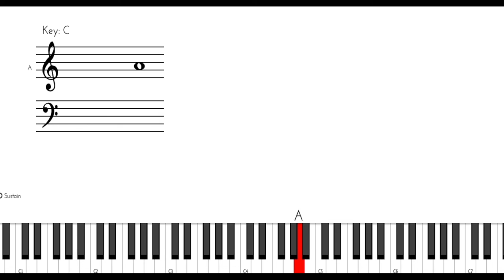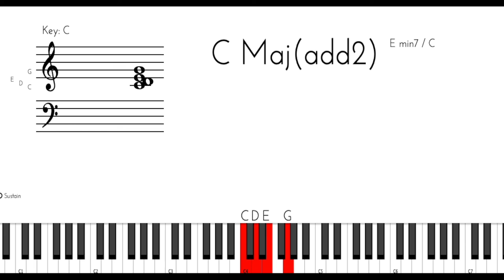Saraswati Pooja Special | Vara Veena Mrudupaani | Watch & Learn | Music from silence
Hi All ! Manikandan Pillai here ! Glad to teach all Aspiring Musicians by watching the video and learning Lively ! Just spend 2 minutes of ur day !

G    G     |    P      ,    P      ,   |     D     P    ||     S   ,   S     ,   ||
Va   ra    | vee   -   Na    -      |   Mru   du  ||  Pa   -   ni    -   ||

R    S   |   D    D    P    ,    |  D     P     ||   G    G    R     ,      ||
Va  na |   ru   ha   Lo  -    |  cha   na    ||  Raa   -   ni   -        ||

G     P    |    D     S    D    ,   |  D   P     ||   G    G     R     ,    ||
Su   ru   |   chi   ra  Bam   -  |  bha  ra   ||   Ve  -    ni    -       ||

G    G   |   D    P    G     ,   |   P    G   ||   G     R      S      ,    ||
Su  ra   | nu   tha  Kal  -   |   ya    -    ||     -       -    ni     -     ||

G     G   |    G     G     R     G    |    P       G      ||   P   ,   P    , ||
Ni    ru  |   pa   ma    Shu  bha  |  Gu    Na      || Lo  -   la  -   ||

G    G   |   D    P   D    ,  |   D     P    ||    S   ,   S     ,      ||
Ni  ra   |  thi   Ja  ya   -  |  Pra   da   ||   See   -  la    -     ||

D    G   |   R    R    S      S    |   D      S   ||   D    D    D    P    ||
Va  ra   |   da   -   Pri    ya    |  Ran   ga  ||  naa   -     ya    ki   ||

G      P   |   D      S      D     P     |  D      P      ||   G   G    R    S   ||
Vaa   -   |  nchitha      Pha   la    |  Daa    -     ||    -    -     ya   ki   ||

S     R   |   G   ,     G    ,    |   G     R    ||   P     G    R     ,    ||
Sa   ra  |    si   -    ja    -    |   sa     na   ||   Ja   na   ni    -    ||

S          R        |          S       G        R          S          ||
Ja         ya       |          ja      ya       ja          ya         ||